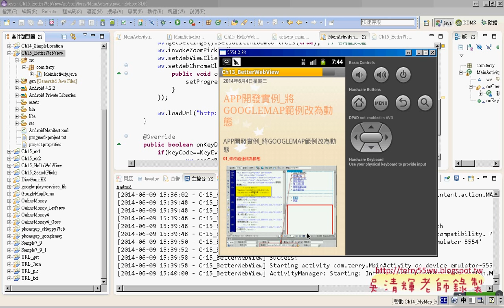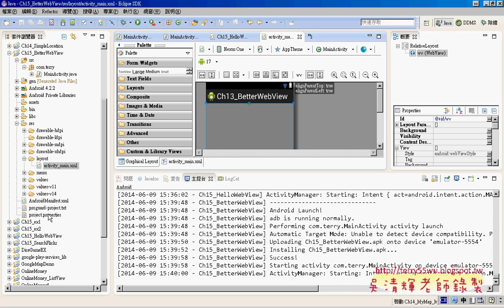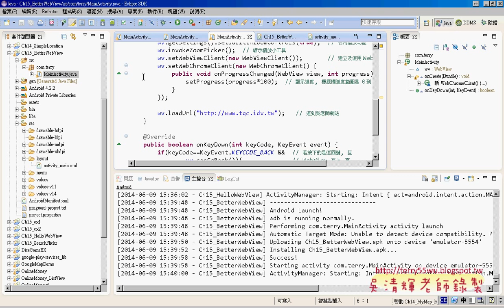10 範例BetterWebView展示與說明艾鍗Android實務 吳老師2